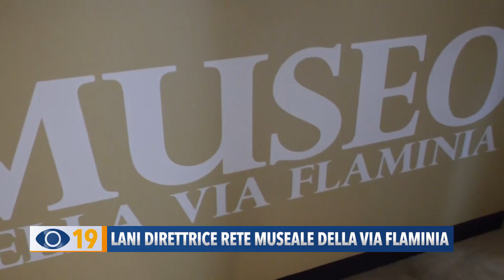Vanessa Lani direttrice della Rete Museale della via Flaminia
È Vanessa Lani la nuova direttrice della Rete Museale della Via Flaminia. Il suo compito sarà quello di pianificare le attività strategiche nei sette comuni aderenti alla rete.